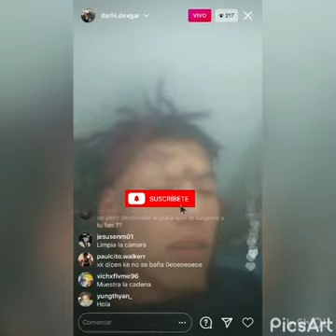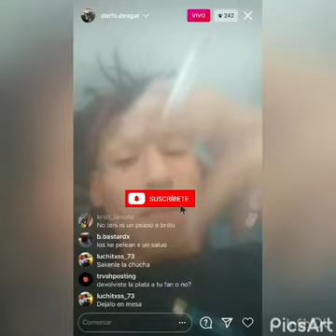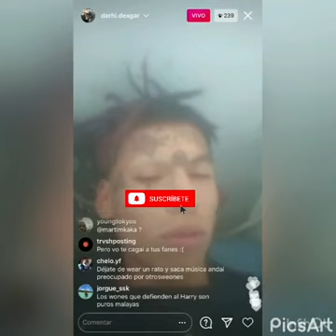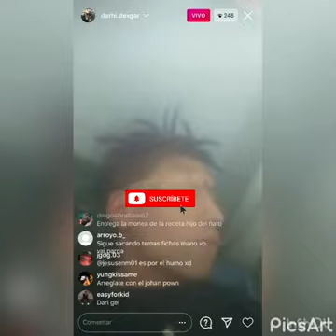La volaita Young Dharis Cogotea A Harry Nach Por Perkin LO ASALTARON y le quito la cadena